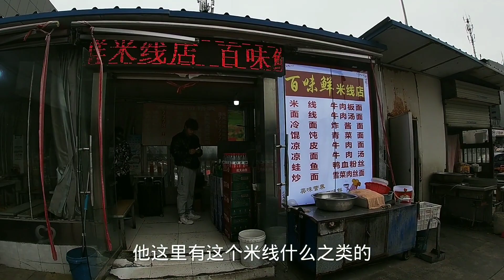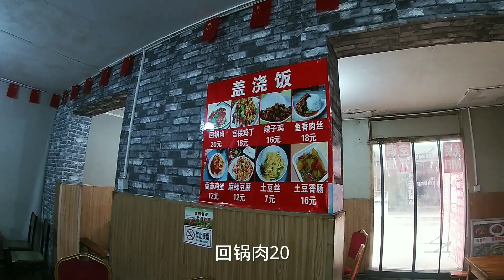小伙在徐州火车站点了2个菜，结账时以为看花了眼，价格太意外了